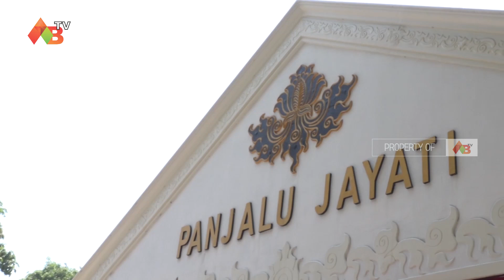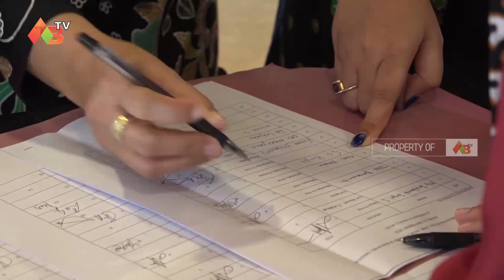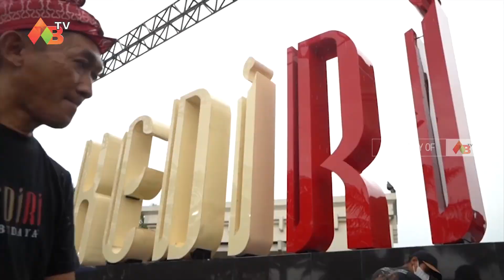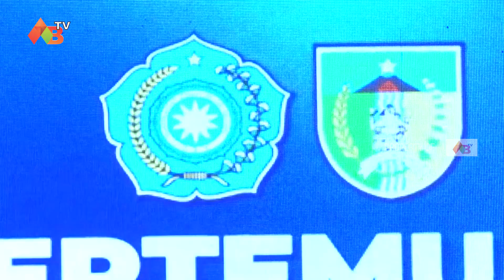PERTEMUAN RUTIN TP PKK, DWP, PERWOSI DAN GOW SE - WILAYAH BAKORWIL 1 MADIUN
📍 PENDOPO PANJALU JAYATI KABUPATEN KEDIRI

== KANTOR :
JL. AHMAD YANI NO. 25-27 BENDOSEWU - TALUN - BLITAR